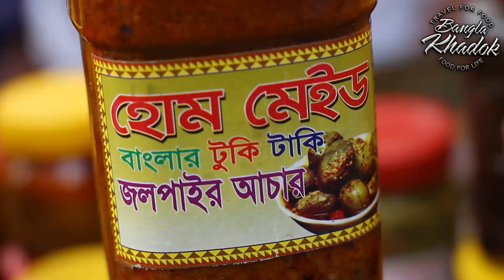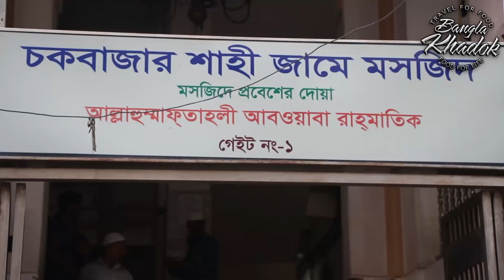World Largest Ramadan Iftar Market | বাংলাদেশের সব চেয়ে বড় ইফতার বাজার । Chawkbazar । Dhaka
World Largest Ramadan Iftar Market | বাংলাদেশের সব চেয়ে বড় ইফতার বাজার । Chawkbazar । Dhaka। Bangladesh

Farhan Khan

::::::::::::::::Location::::::::::::::::::

Chawkbazar, Dhaka, Bangladesh

:::::::::::::Chawkbazar: The original iftar market in Dhaka:::::::::::::

Ahmed Daian, a resident of Banani, usually purchases iftar items from shops near his home, but for a change this year, he decided to break fast with Ramadan-specials of Chawkbazar.

The dental surgeon at a private clinic in Banani saw the Chawkbazar iftar bazar on TV, and it made him curious enough to want to check it out on the first day of Ramadan.

“Traditional items like Boro Baper Polay Khay, shahi jilapi or shahi paratha from this market are really interesting,” he said

Though the turnout was huge, he enjoyed the experience, said Daian, who was excited to share the items with his family members.

“Boro Baper Polay Khay” is a mixture of chickpeas, minced meat, potatoes, brains, chira, egg, chicken, spices and ghee.

KM Firoz and Nazmun Nahar, residents of Mohammadpur, are not new to this iftar market; they have Chawkbazar-specials at least once during every Ramadan.

“This has become a trend for us over the last 15 years,” said Firoz.

This iftar market is quite old; in fact, locals claim this market started on a small scale in the British period. The largest of its kind, it attracts thousands of people from all over the country.

Mishiat Ullah, who came with his daughter Israt Jahan and wife Salma Akhtar from Konabari of Matuail, said whenever they get the opportunity to come here and buy some of the food items, they do.

The specials are unique both in taste and appearance. More than 200 makeshift shops sell items, of which meat dishes are very popular. Some desserts are quite in demand as well. Some iftar items can be traced back to the Mughal era.

Apart from “Boro Baper Polay Khay”, other well-known dishes include beef, chicken, mutton, pigeon and quail roasts; keema roll; keema paratha; borhani; doi bora; different types of kebabs, including shami, sutli, jaali, Irani and tikka.

Like every year, hundreds of people gathered in the market on the first day (yesterday) of Ramadan, but both the vendors and customers had to face difficulties due to rain.

Md Salekin, who was selling “Boro Baaper Polay Khay” at Tk 400 per kg, claimed that his family has been making this dish for generations.

But there are some other shops in the market who also claim to be the originators of “Boro Baper Polay Khay”